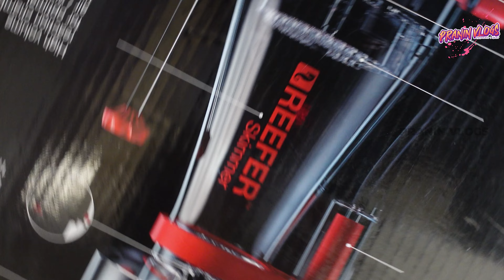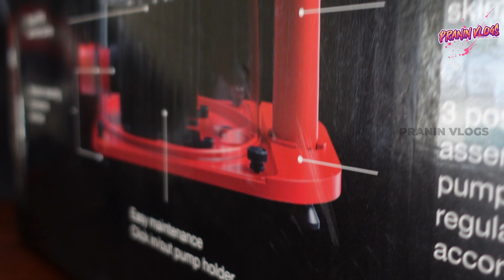Red Sea Skimmer RSK 600| How to Setup Skimmer| Tamil Reefer| Review and Setup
Welcome to Pranin vlogs by Prasath and Nindiya.

In this Vlog, Let’s set up Red Sea skimmer RSK 600. Check out the video for more details.